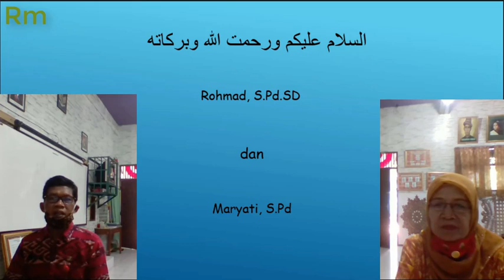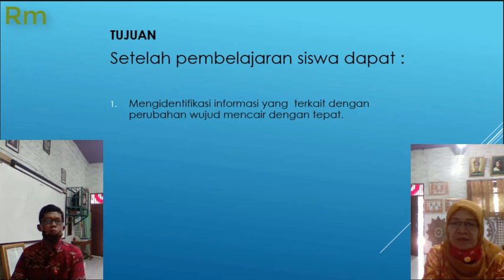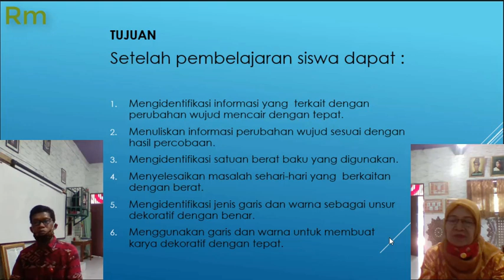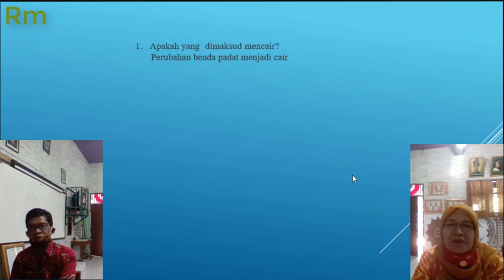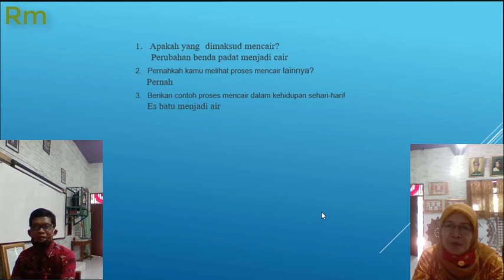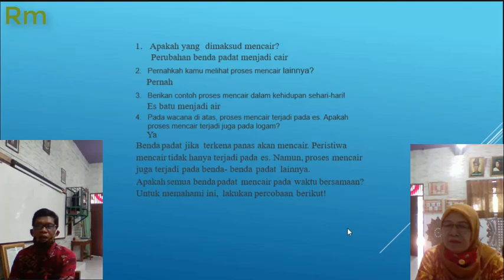Pembelajaran Kelas 3 TEMA 3 SUBTEMA 3 PEMBELAJARAN 1 SD Pekunden Dinas Pendidikan Kota Semarang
Pembelajaran Kelas 3 TEMA 3 SUBTEMA 3 PEMBELAJARAN 1 SD Pekunden Dinas Pendidikan Kota Semarang berisi pembahasan Buku kurikulum 2013 Revisi 2018 Kelas 3 TEMA 3 SUBTEMA 3 PEMBELAJARAN 1 yang dapat digunakan sebagai refrensi pembelajaran kelas 3